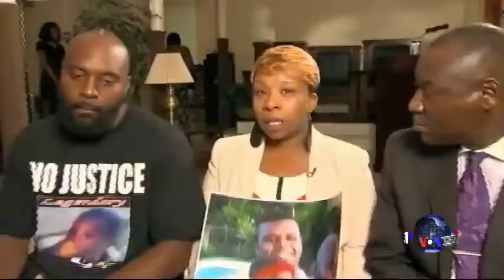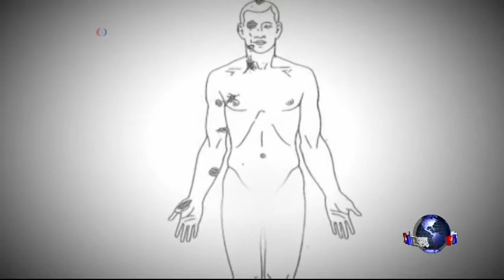弗格森枪击案调查各方说法不一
密苏里州大陪审团将就弗格森黑人少年赤手空拳被警察开枪打死一案举行听证会。8月9号发生的枪击案在圣路易斯郊区的弗格森引发了持续数日的暴力抗议活动。